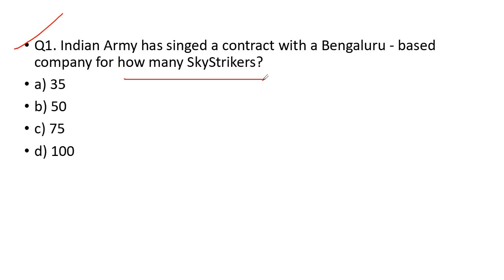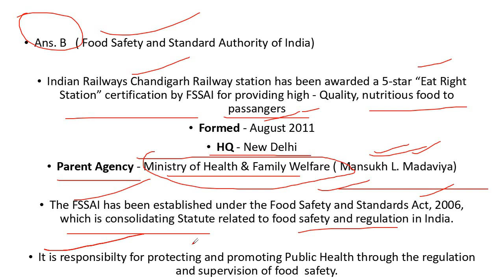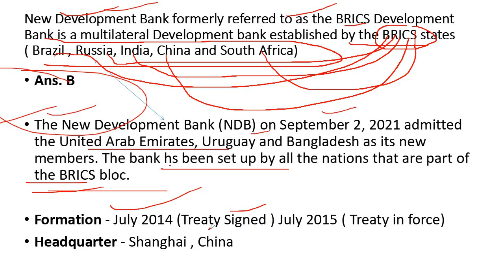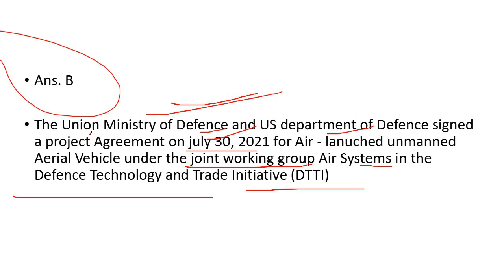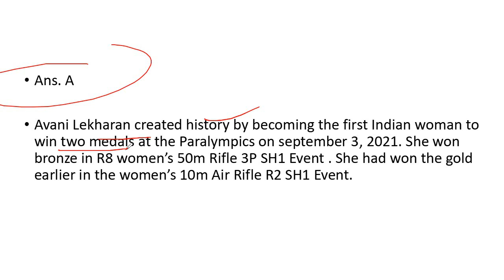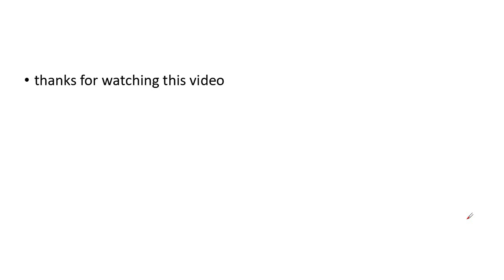MCQs ON CURRENT AFFAIRS l JKSSB, SSC, RAILWAYS & ALL COMPETITIVE EXAMS